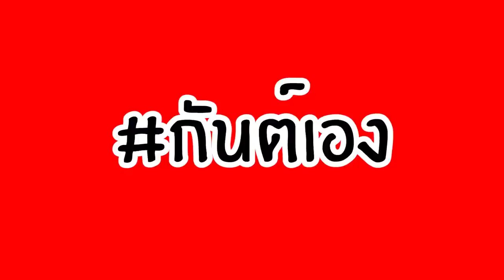กันต์เอง - เปิดเบื้องหลัง the mask singer วันสุดท้าย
กว่า4ปี ทุกวันพฤหัสตอน 2ทุ่ม ทั้งครอบครัวต้องมาอยู่หน้าจอทีวีร่วมกัน และวันนี้เป็นวันสุดท้ายที่จะได้พูดว่า ถอดหน้ากาก กันต์เอง ขอบคุณทุกคนครับ